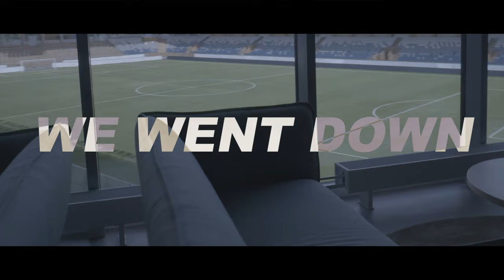Dalkurd FF - We'll rise again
From the bottom to the top in 13 years. We'll rise again!